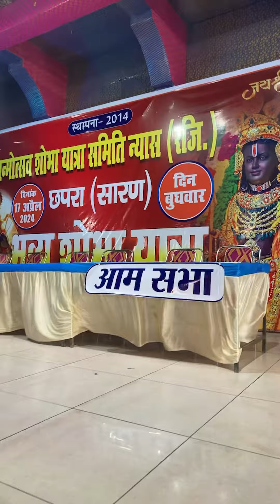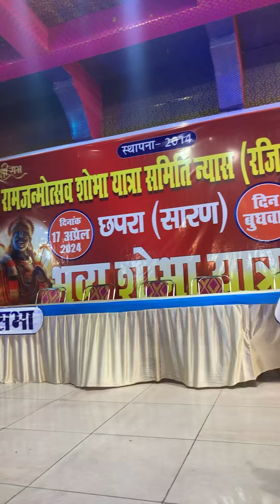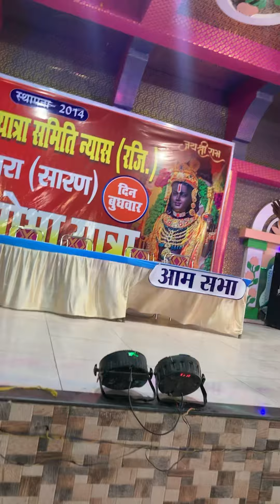Sriram janmotsav shobhayatra ki safalta per aamsabha